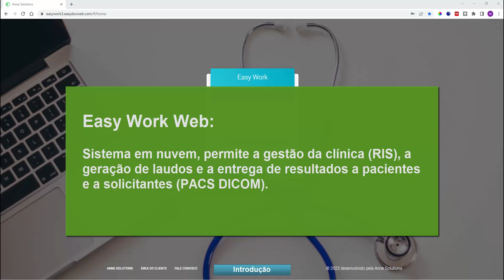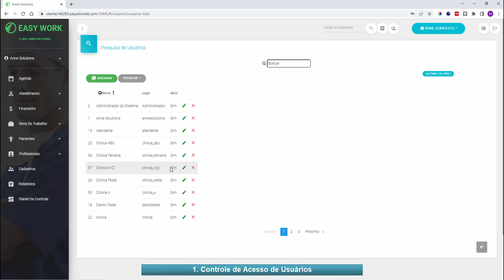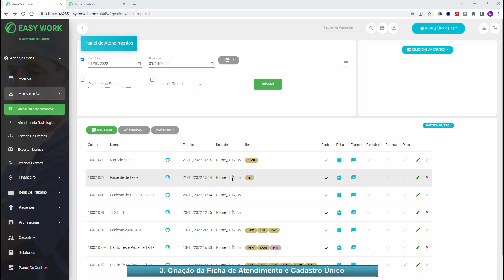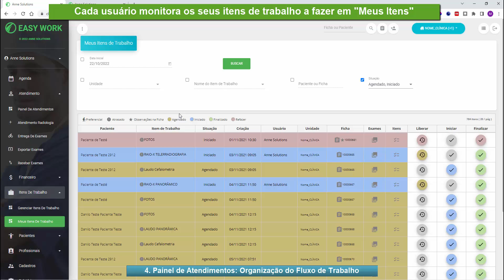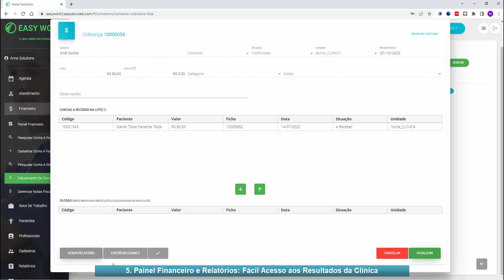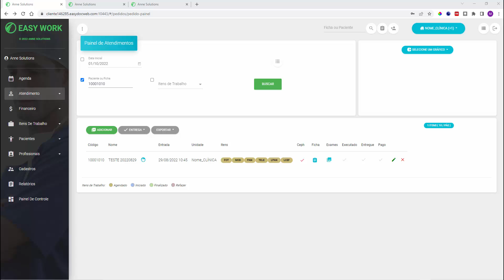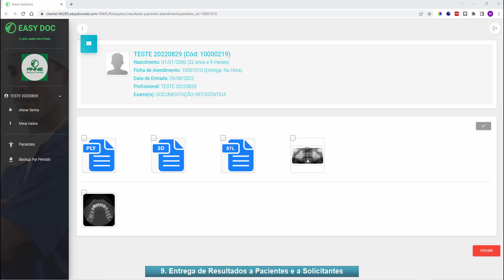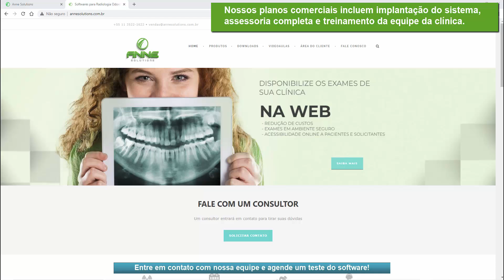Easy Work Web: Gestão Integrada de Centros Radiológicos e Odontológicos